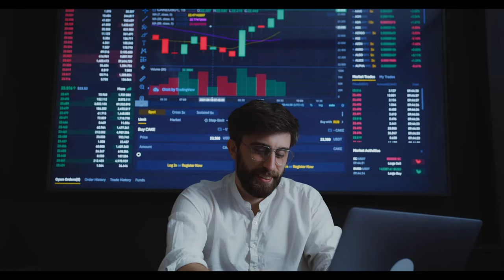SGK Uzmanı Murat Bal açıkladı. Bunu yapan emeklinin maaşı katbekat artacak